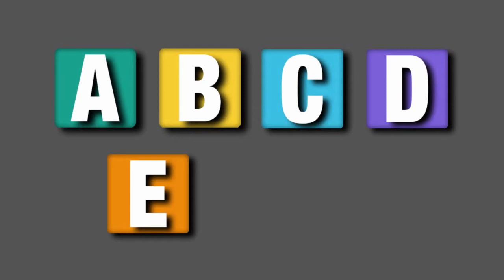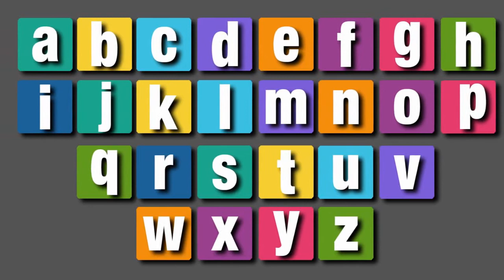Mega Gummy Bear Learn Colors Magic Surprise Eggs Toys Finger Family Rhymes For kids